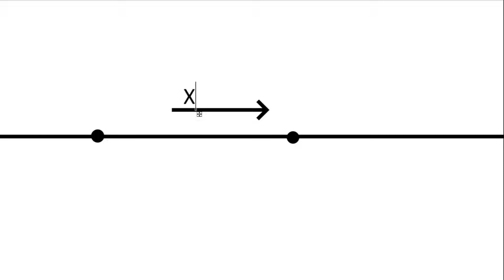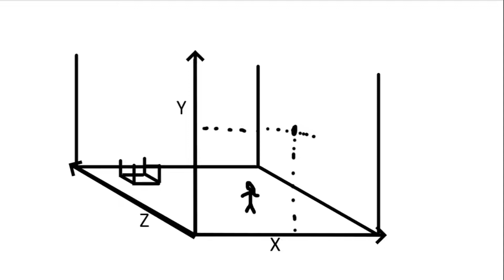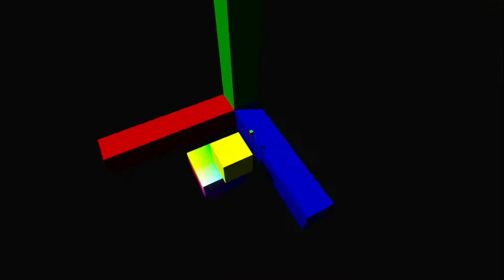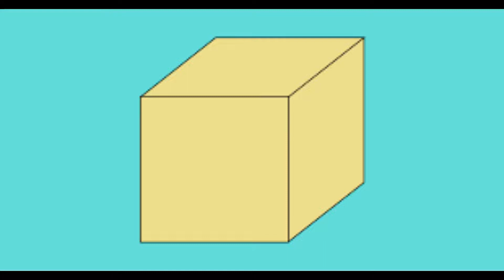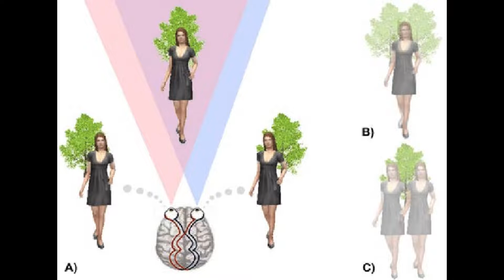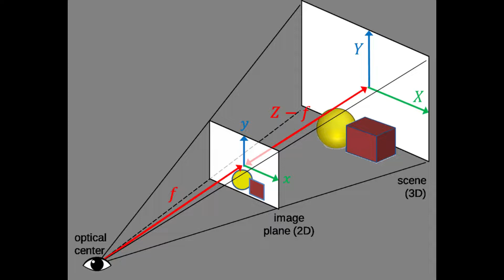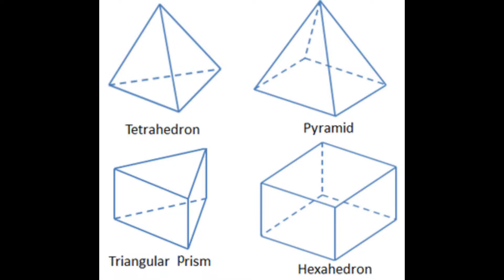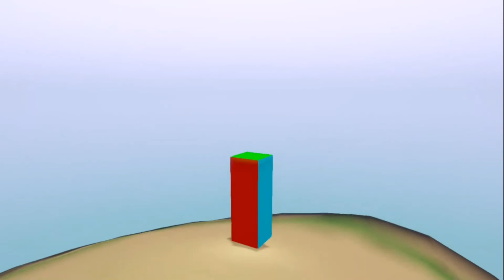Como visualizar 4D (Quatro Dimensões Espaciais)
O que você está vendo é uma fatia 3D de objetos 4D. Não há distorções e os objetos não estão mudando de forma. Apenas estamos os cortando de outro ângulo. Vamos entender uma coisa por vez...
Vamos primeiro ver o que são dimensões...

Um ponto tem ZERO dimensões. Não há direções nem o que medir. 0D
Se você colocar infinitos pontos um do lado do outro, você cria uma nova direção, formando uma reta. Uma reta tem 1 dimensão, 1D, em uma reta você pode desenhar pontos e linhas.Uma reta possui uma única direção e só é necessário uma distância para saber onde está.  Apenas um EIXO, chamamos este eixo de X, e um valor que indica uma posição neste eixo é uma COORDENADA.

Se você colocar infinitas retas uma do lado da outra, você obtêm um plano Um plano tem 2 dimensões, 2D Em um plano, linhas podem ser dobradas até delimitarem uma área dentro delas. Precisamos de dois eixos, X e Y, com duas COORDENADAS para definir uma posição no plano.

Se você colocar infinitos planos um do lado do outro, você obtêm um volume É onde nós estamos. Nosso mundo é Tridimensional, 3D, nós vivemos dentro de um volume. Precisamos de três eixos, X, Y e Z para definir uma posição. Chamamos no dia-a-dia isso de Largura, Altura e Profundidade, são direções perpendiculares, Direções que apontam idependentes uma da outra. Se eu for para frente não irei para cima nem para direita Objetos em 3 Dimensões ocupam um volume, e se pegarmos um tecido, podemos dobrá-lo até conter o objeto. Ou seja, a superfície dos objetos é um plano 2D ao redor do objeto.

Se você colocar infinitos volumes 3D lado a lado, Você obteria um hypervolume. Um espaço com 4 dimensões. 4D Vocês precisa de quatro eixos, X Y Z e W para definir uma posição Este eixo W, não é possível ver no nosso universo 3D, porque ele está apontando fora dele, Não importa para onde você aponte, é uma combinação dos Eixos X, Y e Z dentro de um volume.  O eixo W é PERPENDICULAR aos eixos X, Y e Z. Tentar de dentro de um volume apontar para a quarta dimensão seria como num papel desenhar uma seta que aponta para cima, isso é impossível, qualquer seta num papel aponta em uma direção dentro dele. Assim como no origami, onde podemos dobrar um papel até formar algo tridimensional, se 'dobrarmos' um volume 3D num espaço 4D poderíamos formar um objeto de 4 dimensões, E se esse volume fechar um espaço 4D dentro dele, seria um objeto com hypervolume A superfície de um objeto 4D é 3D, é um volume dobrado.

Como fazer para ver um objeto 4D?

Assim como um objeto como uma maçã não cabe dentro de uma folha de papel, um objeto 4D não cabe em um volume, pois ele tem uma largura e o volume não, o volume é infinitamente fino. A única forma de nós, meros seres 3D, enxergarmos algo 4D é através de algum tipo de projeção, corte ou distorção, que transforme o objeto 4D ou parte dele em algo 3D. Pegando a analogia do origami, só 'desdobrar' o volume nem sempre revelaria o formato real do objeto, porque no origami uma mesma folha quadrada de papel pode ser dobrada em diferentes formatos 3D. Além disso, nem tudo poderia só ser desdobrado, algumas coisas precisariam ser distorcidas. Por exemplo, o mapa-mundi é uma projeção de uma esfera em um plano, por isso é distorcido perto dos polos. Não tem como desdobrar uma esfera num plano sem distorcer ela. Qualquer projeção irá distorcer o que está sendo observado, de forma a possivelmente tornar irreconhecível dependendo da complexidade do que está sendo projetado. Nós desde crianças aprendemos a enxergar o mundo 3D ao nosso redor através de duas projeções 2D, uma em cada olho. Comparando as diferenças entre as duas imagens nosso cérebro atribui profundidade à imagem que vemos, mas o que enxergamos não deixa de ser duas imagens 2D. Inclusive este vídeo está sendo reproduzido em uma tela 2D e qualquer objeto 3D é na verdade uma projeção. Nosso cérebro é capaz de entender projeções de objetos 3D porque é isso que vemos no dia-a-dia, mas um objeto 4D quando projetado, produz um formato 3D que não é fácil de entender, porque não temos a intuição de como imaginar algo 4D, além do que não vemos REALMENTE em 3D, então o formato 3D na verdade é a projetado novamente para 2D em nossos olhos, ou seja, precisaríamos de uma visão 3D real para entender o 4D.

Uma forma de visualizar algo em menos dimensões mas sem distorcer nem precisar entender a projeção, é por meio de cortes ou fatias. Da mesma forma, uma ressonância 4D produziria volumes 3D que mudariam de forma conforme se muda o ângulo ou posição do volume de corte. Nós então podemos ver estas fatias 3D da mesma forma que vemos qualquer outro objeto 3D, sem muitas dificuldades de entender o que estamos vendo.